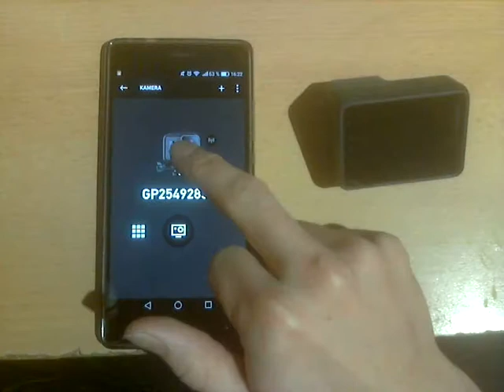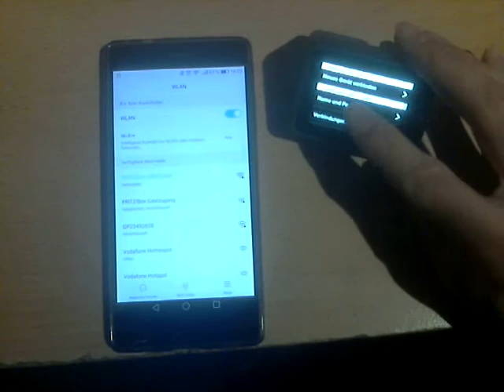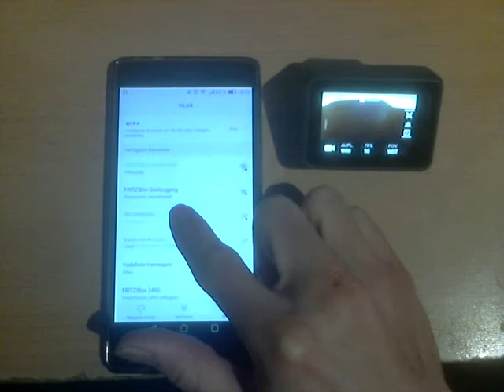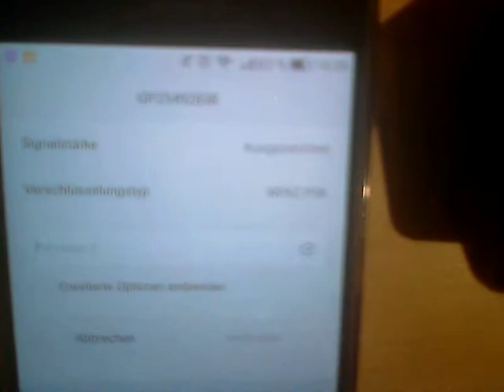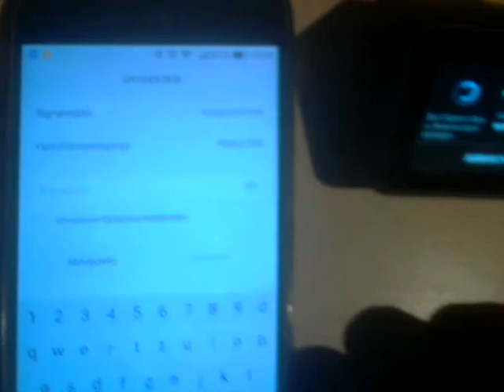GoPro Hero 5 - Capture App "Default Password" - Solution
Hey Guys, in this Video im going to show you how to fix the problem with the capture app, where it asks you for the Default Password all over again. My phone is Huawei P8.

Hey Leute, in diesem Video zeige ich euch, wie man das Problem mit der Capture App lösen kann, wo sie euch immer wieder nach dem Standard Passwort der Kamera fragt. Mein Handy ist das P8 von Huawei.